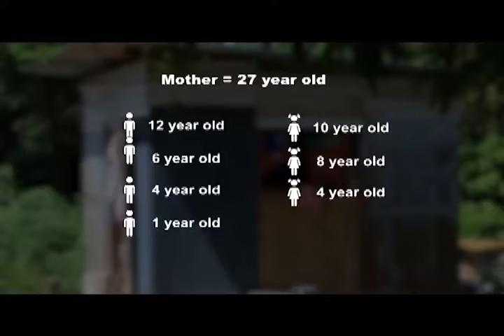Guardians of the People: The Jocanna Joseph’s story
With seven mouths to feed, Jocanna Joseph is pleading for a full-time job.
The family of 8 from Matura struggles without public utilities while crammed into a space barely big enough for two.
Our Guardians of the People crew of Akash Samaroo and Che Teekersingh bring us their story.